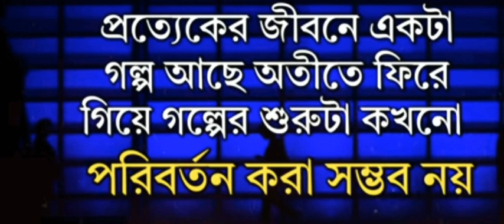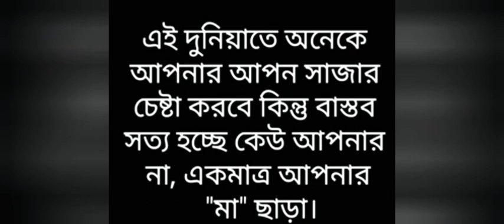শুধুমাত্র সঠিক সময়ের অপেক্ষা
শুধুমাত্র  সঠিক  সময়ের  অপেক্ষা @MotivationalStories2020